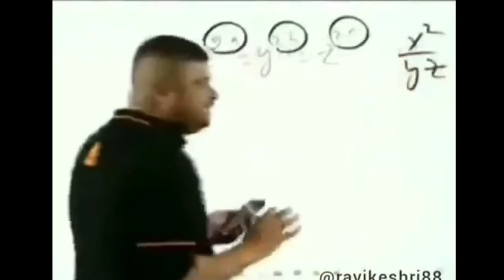vlog video kaise banaye | how make vlog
in the video I'm going to teach you how to vlog with mobile in easy way practically, and how to make shoot vlog video step by step if you don't have mobile you can also create video by taking family members or relatives mobile also you can take your friends mobile also and you can use earphone as a mic and make sure you have enough confidence to share something through video in vlog and vlogging is not easy but hard too there are millions of creator milion social influencer but some people only can viral their contents in internet.FacebookTwitterYouTube
A guide to becoming a vlogger using just your mobile phone
Identify what distinguishes you, think up an out-of-the box idea and choose the right medium
If you consume videos actively on YouTube, chances are you would have come across a unique, unscripted and unfiltered video format used by some of your favourite YouTubers: vlogging. Quite simply, vlogging is blogging, but in the form of a video. There are a number of reasons why you might want to start a vlog. In some cases, you might want to monetise your videos and start making money through ads. In other cases, you might just want to vlog informally to keep your friends and family updated on your life.
In either case, the good news is that you don’t need a lot of expensive equipment to get started. As long as you have a smartphone (and perhaps a selfie stick), you’re all set to document your days through a vlog. Here’s how you can get started.

poco F1

Ram 8GB

Rom 62GB

snapdragon 720

Your Queries -

vlogs

treasure

vlog channel

vlog kaise karen

how make vlog

vlog india

viral vlogger

viral videos

vlog

family vlogs